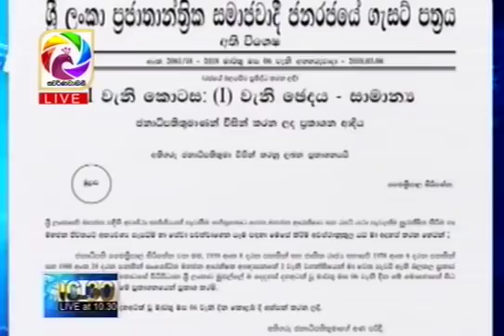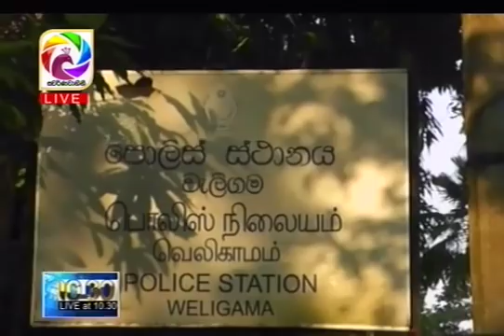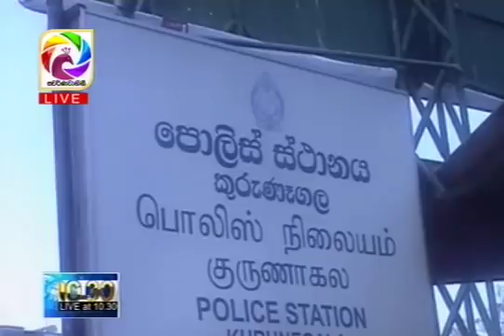Live at 10.30 News – 2018.03.15